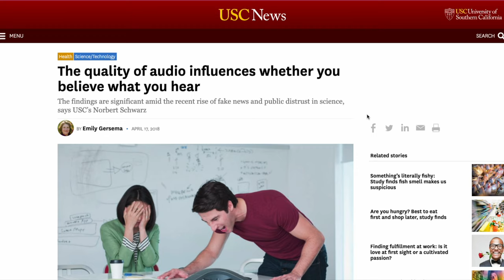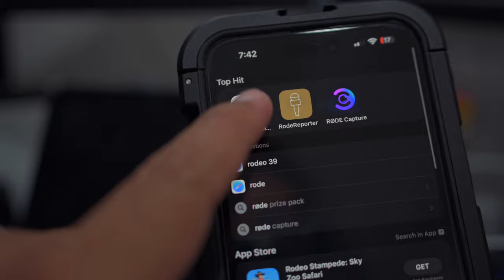Let's Review The Rode VideoMic GO II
Are you a new creator who wants to improve the audio quality of your videos? If so, the Rode VideoMic GO II is the perfect upgrade for you! This ultra-lightweight and compact shotgun microphone delivers broadcast-quality sound, even in noisy environments. It's also incredibly easy to use, with no batteries or complicated switching required.

In this video, I'll take a close look at the Rode VideoMic GO II and show you why it's the best upgrade for new creators. I'll also discuss why microphones are a good starting point for beginner creators and share some tips on how to get the most out of your new microphone.

Whether you're a vlogger, podcaster, or filmmaker, the Rode VideoMic GO II is a must-have for any creator who wants to improve the audio quality of their videos.

Key features:

Broadcast-quality sound
Ultra-lightweight and compact
No batteries or complicated switching required
Compatible with a wide range of cameras and devices
Affordable price
Why microphones are a good starting point for beginner creators:

Microphones can help you improve the audio quality of your videos, which can make them more engaging and professional.
Microphones are relatively affordable, so they don't require a big investment.
Microphones are easy to use, even for beginners.
Microphones can be used with a variety of cameras and devices, so you can be sure that they'll work with your setup.
Tips for getting the most out of your new microphone:

Place the microphone as close to the sound source as possible.
Use a windscreen to reduce wind noise.
Experiment with different microphone settings to find the best sound for your needs.
Edit your audio to remove any unwanted noise.
Where to buy the Rode VideoMic GO II:

The Rode VideoMic GO II is available for purchase from a variety of retailers, including Amazon, B&H Photo Video, and Adorama.